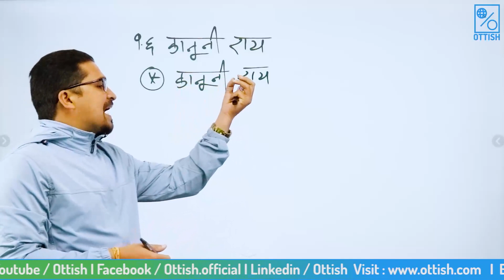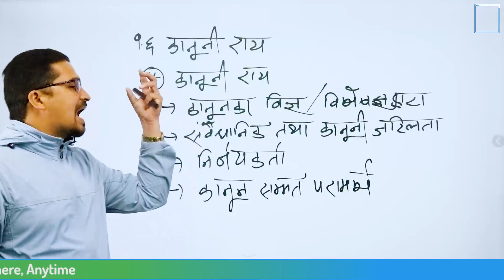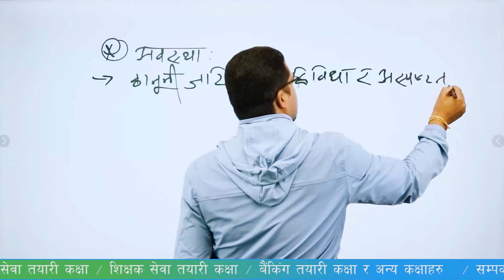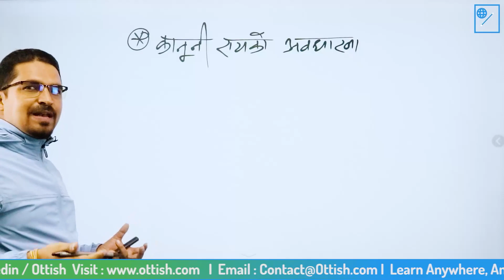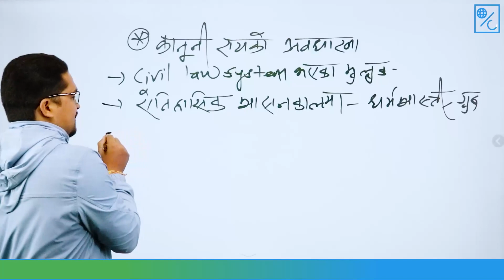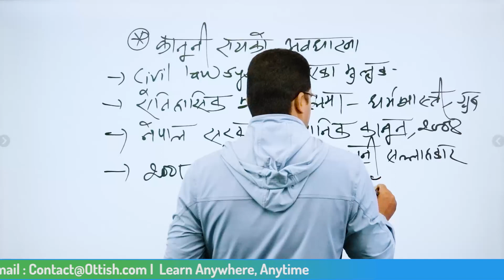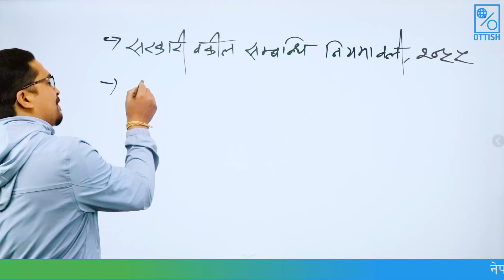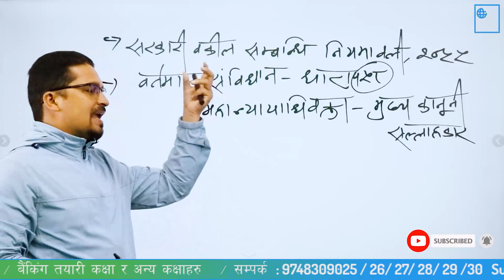कानूनी राय || Prashant K.C || Ottish